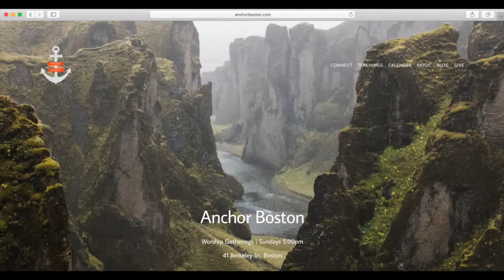6.30.19 Video Announcements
Check out what’s going on here at Anchor Boston in the coming weeks!